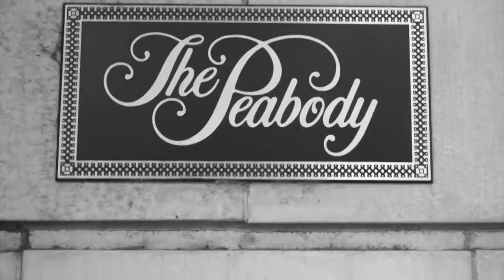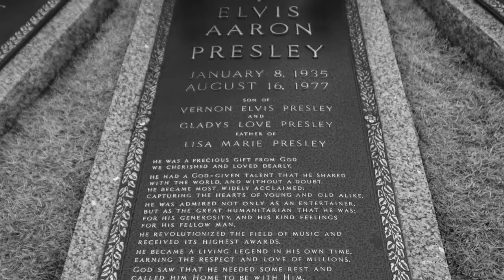Walking in Memphis Recap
highlights of our most recent trip to Memphis